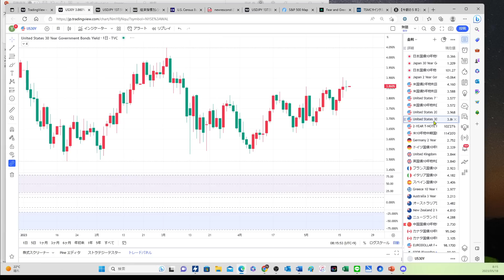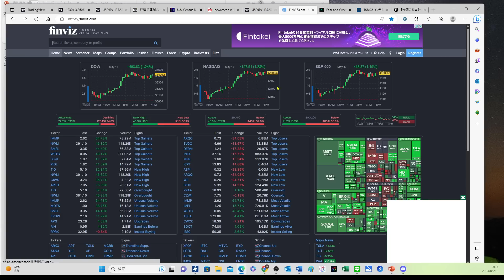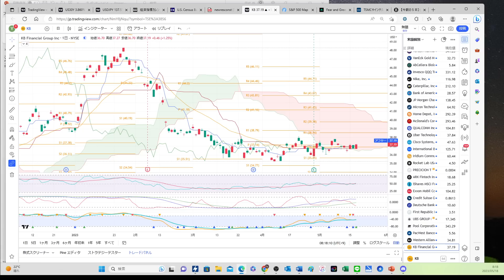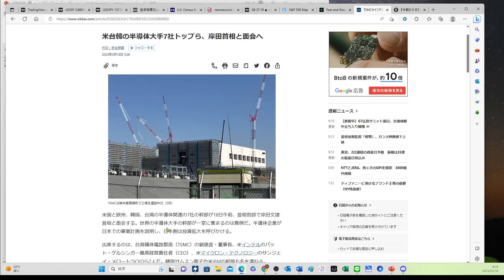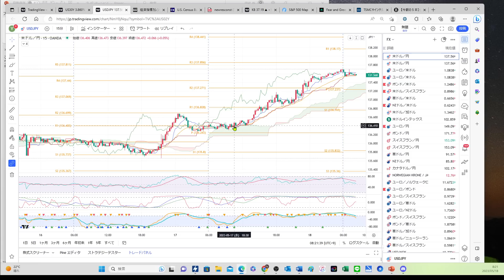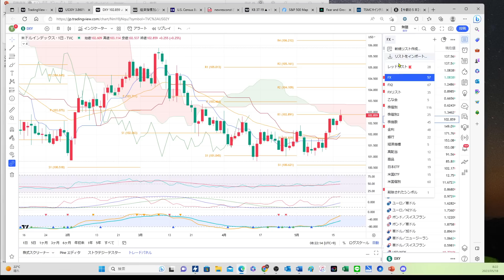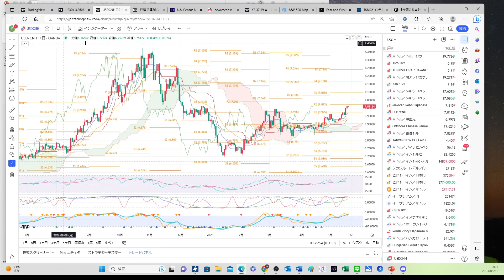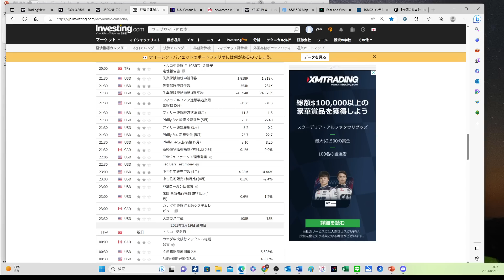【債務上限引き上げ解決？】バイデン大統領、マッカーシー下院議長の楽観的な発言でリスクオンの動き、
ドル円は138円付近んまで接近しました。大きな材料としては、米債務上限問題に関するバイデン大統領とマッカーシー下院議長の楽観的な発言でした。これでリスクオンの動きが起きました。

【初月無料】オンラインサロン開始しました！

５月27日対面セミナー、サンワード貿易さん
【2023年ドル円の動きと投資戦略】

【目次】
00:00　バイデン大統領、債務上限門外の合意を確信
01:10　住宅着工件数の一戸建ては好調
03:35　ウエスタン・アライアンス・バンクコープの預金量が20億ドル増加
05:05　米台韓の半導体大手7社が岸田首相と面談
07:21　ドル円のチャート分析
08:30　市場をリードする注目通貨に人民元
13:10　オンラインサロンやってます！